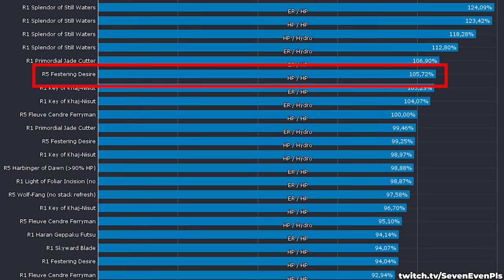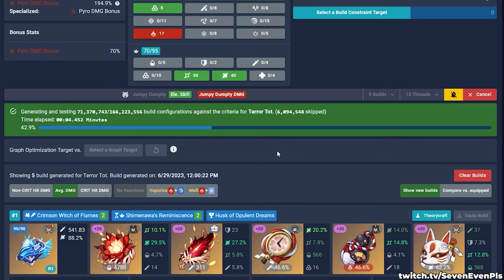ALL YOU NEED TO KNOW | ADVANCED FURINA GUIDE | Best Builds, Weapons, Artifacts, Team Comps and MORE!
Check the pinned comment for a couple of corrections!

My links below are below, they are clickable.

I'm sacrificing these hashtags to the algorithm god, bring us wealth and peace

0:00 Intro
0:22 Furina's Kit
4:40 Artifact & Stats
6:25 Weapons
7:47 Team's Build
9:52 Healers Overview
11:59 Teams
15:55 Constellations
17:27 NO WAY HE SAID THAT